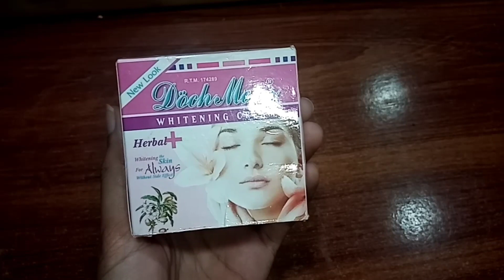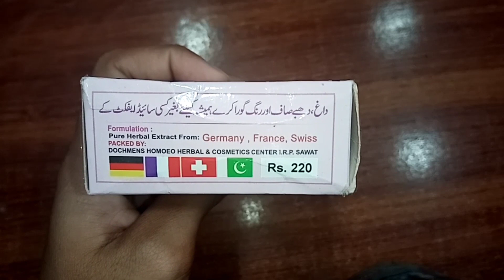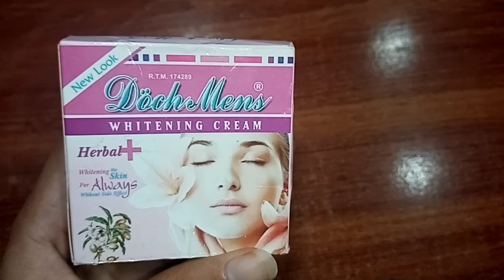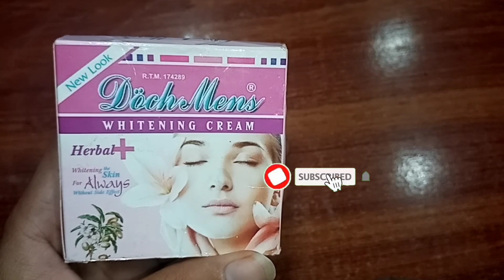Doch mens international whitening cream use review 2020👌 herbal whitening cream without side effe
Doch mens international whitening cream use review 2020👌 herbal whitening cream without side effect